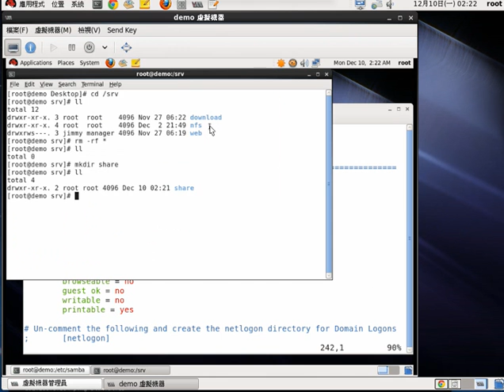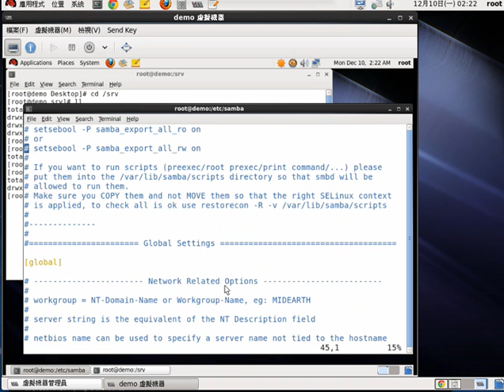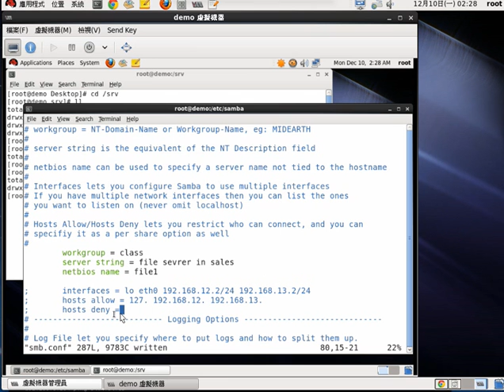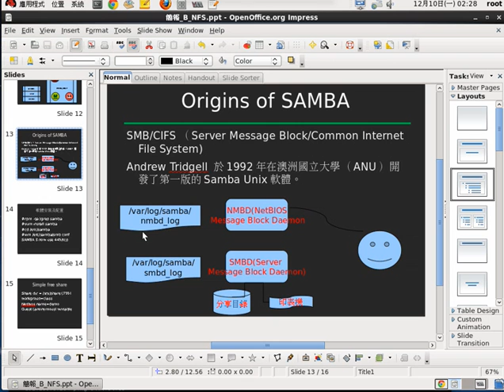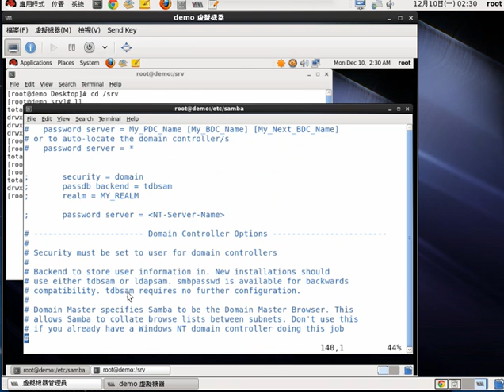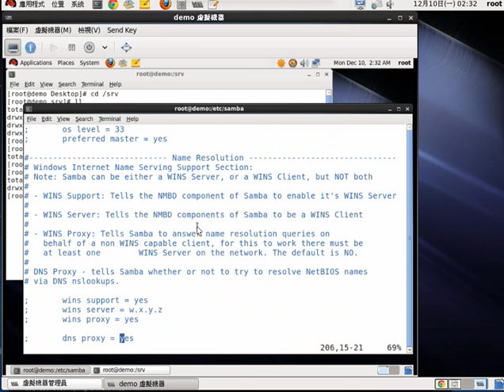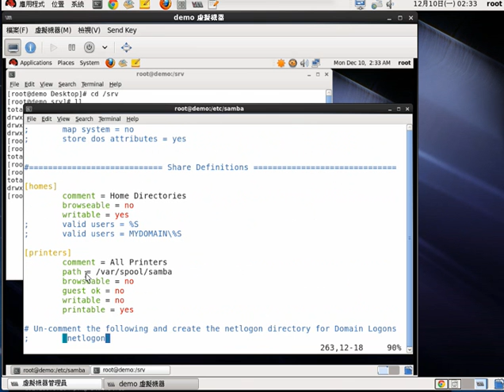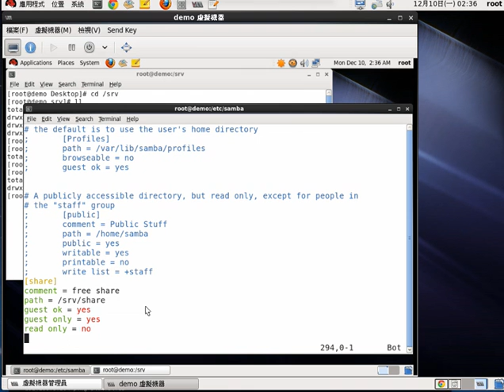3.RHEL6/CENTOS6 SAMBA SERVER 實作 中文講解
建立一個簡單的，不需要驗證身份的分享